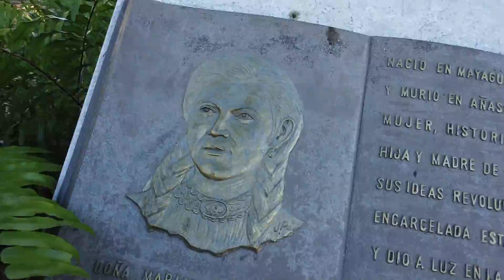LA SULTANA DEL OESTE PRESENTA "ASI ES MAYAGUEZ"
UN VISTAZO A LA CIUDAD DE MAYAGUEZ, DE LA MANO DE SU SULTANA DEL OESTE. OTRA PRODUCCION DE SIR WILLIAM RIVERA Y SIRWILLIAMS CHARACTERS.